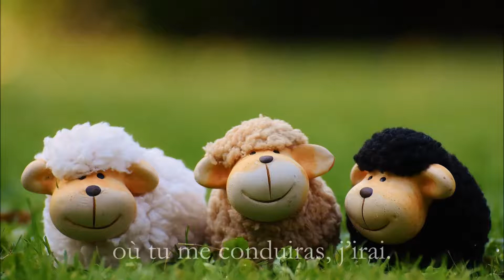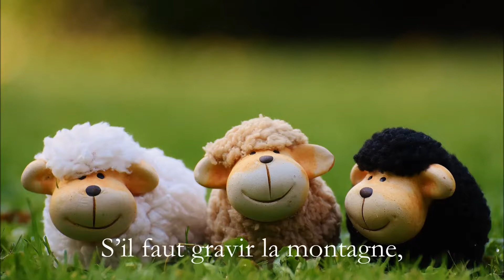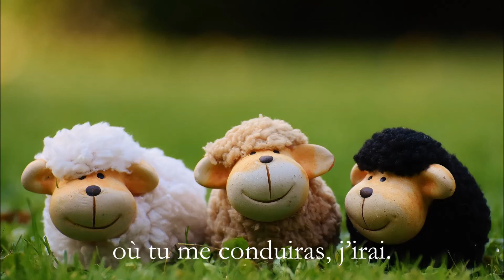Berger de mon âme - Serving In Silence cover